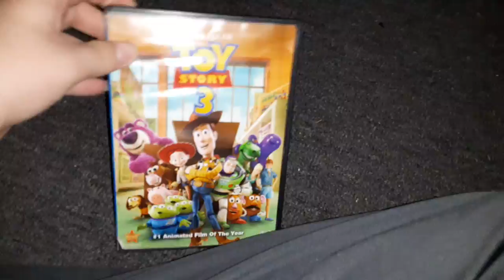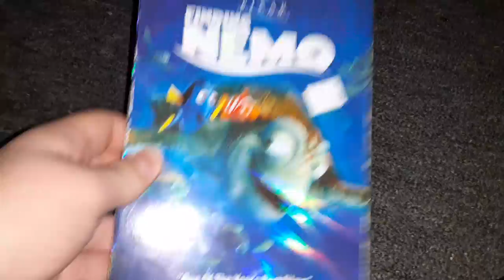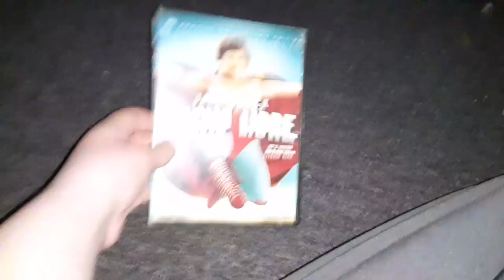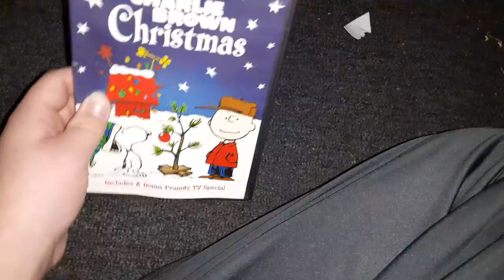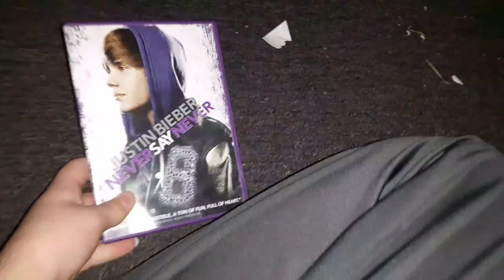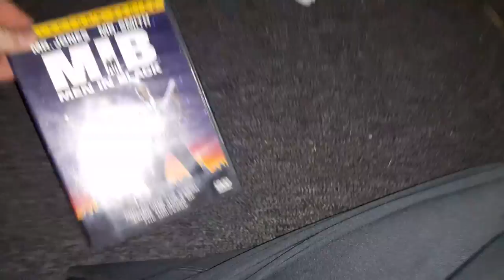DVD collection in a nutshell (Version 4)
and now you can see my DVD collection in a nutshell and better-quality picture and Better Sound now.